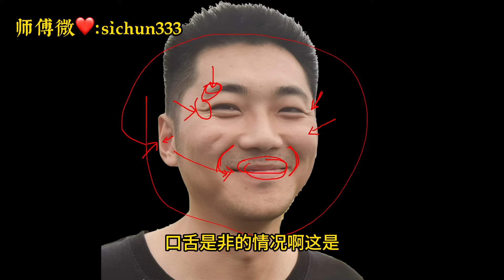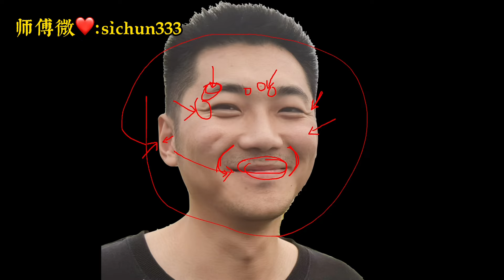色字头上一把刀，男人好色的面相！千万要注意！面相